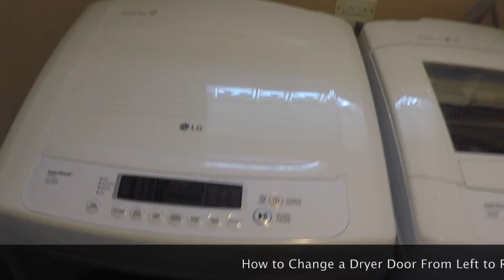How to Change a Dryer Door From Left to Right LG HydroShield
UstaTV - Vedat USTA
When moving into a new home or installing a new dryer, you may find the way the dryer door opens makes it inconvenient and awkward to load and unload your laundry. Rather than attempt to flip-flop your appliances, or simply get used to the inconvenience, you can change the dryer from a left-swing to a right-swing door. Most dryers give you the option of changing the way the door opens, so it works better with your laundry room and the dryer’s placement.